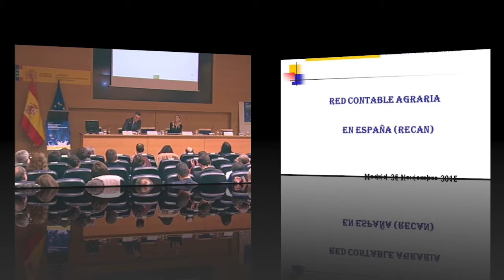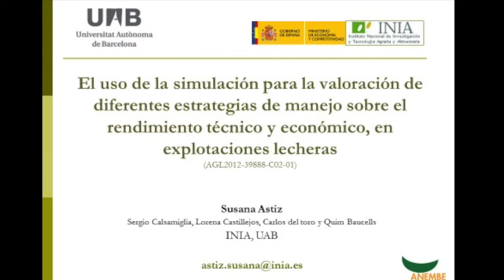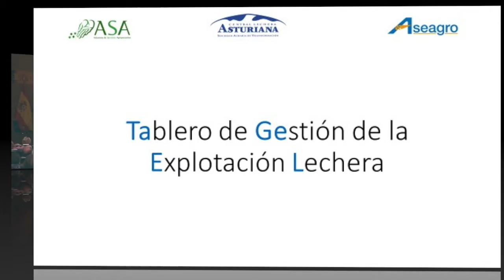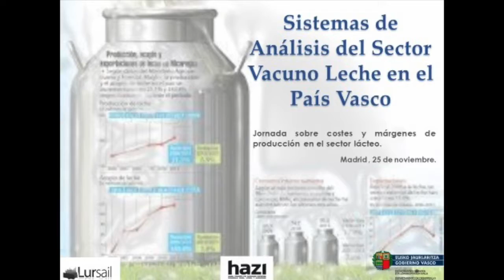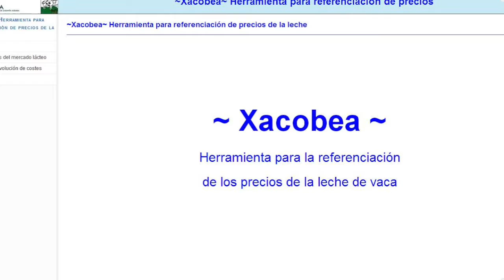Jornada precios y márgenes lacteo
El 25 de noviembre de 2015, el Ministerio de Agricultura, Alimentación y Medio Ambiente organizó una jornada sobre Costes y Márgenes de producción en el sector del vacuno lechero.
El objetivo de la jornada fue presentar distintos métodos de determinación de costes y los márgenes de producción  en el sector lácteo, examinar algunos de los sistemas de gestión económica de explotaciones existentes y analizar la utilidad de estos costes y márgenes en el desarrollo de índices de referenciación de precios.